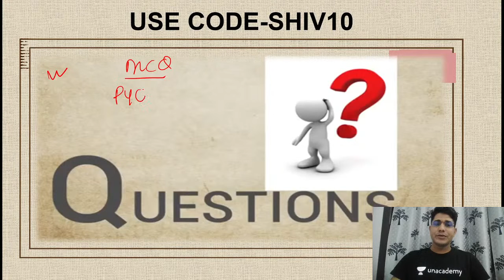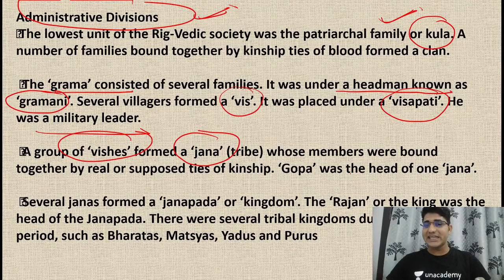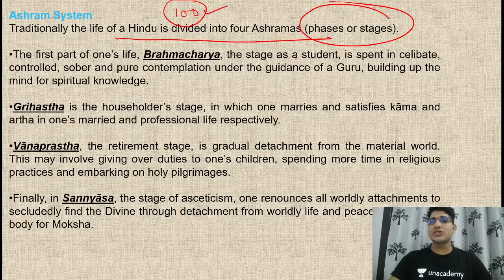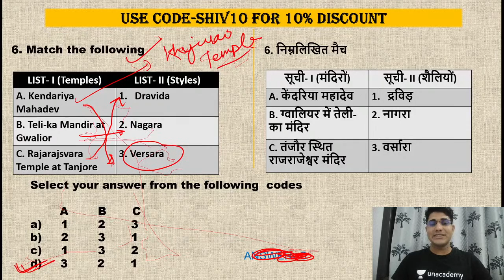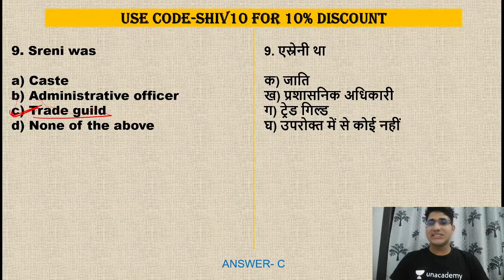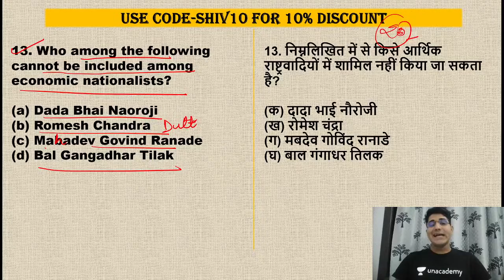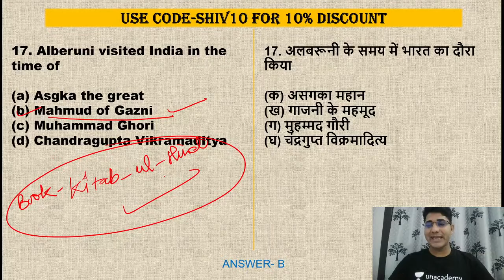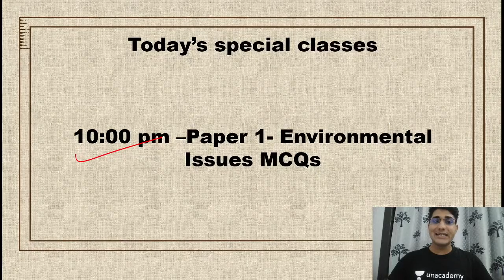07:00 PM - JRF June 2021 Paper 2 | History by Shiv Meena | Weekend Practice MCQs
JRF June 2021 Paper 2 | History by Shiv Meena | Weekend Practice MCQs

7:30 AM :- Aditi Ma’am (Current Affairs)

8:00 AM :- Shiv Sir (Higher Education System)

8:30 AM :- Pooja Ma’am (Research Aptitude)

9:00 AM :- Simranjit Ma’am (Mathematical Aptitude)

9:30 AM :- Kritika Ma’am (Environmental & Social Studies)

10:00 AM :- Neeraj Sir (Teaching Aptitude)

10:30 AM :- Priya Ma’am (Current Affairs)

12:00 PM :- Aditi Mam (Computer Science)

1:00 PM :- Kritika Ma’am (Geography)

3:00 PM :- Priya Ma’am (Economics)

4:00 PM :- Neeraj Sir (Political Science)

5:00 PM :- Simranjit Ma’am (Economics)

6:00 PM :- Vijendra Sir (Law)

7:00 PM :- Shiv Sir (History)

8:00 PM :- Pooja Mam (Commerce)

1. One Subscription, Unlimited Access
2. Learn from your favorite teacher
3. Real time interaction with teacher
4. You can ask doubts in live class
5. Limited students
6. Download the videos & watch offline